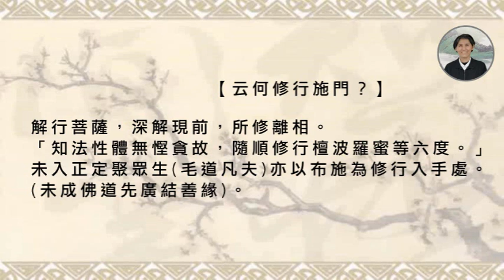31專修班【大乘起信論】第三十一集112/11/08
前文提要：
一念始覺智照至心源，成究竟覺，
當下無明頓盡，稱一切種智。
一切種智所起的不思議業相，如經云：
大海龍王降雨時，悉能分別數其滴，於一念中皆辨了。
至此自利行滿，繼而稱體起用，能現三輪不思議變化：
身能現通，口能說法，意能鑑機，普徧十方，
利益眾生，此利他用勝。

【問曰：虛空無邊故，世界無邊。
世界無邊故，眾生無邊。】
虛空無邊，故世界無邊；
世界是依報，依報不離正報而起。
無邊-沒有盡頭。
眾生-四生六道的眾生，形體不一。
有虛空處皆有世界，有世界處皆有眾生。

【眾生無邊故，心行差別亦復無邊。】
眾生都有心識，心的變化林林總總，不一而足。
由世界談及眾生，由眾生論及心行，看似由大而小，
而所形容的境界卻越顯廣大與複雜。
心行差別-心行指妄心。
眾生心隨情而遷，逐境而生，不一而足。

【如是境界不可分齊，難知難解。】
無邊世界中的無邊眾生的起心動念，
難知難解，為何論云：「一念相應慧，無明頓盡，
名一切種智」，此智起用，無所不知。

【若無明斷，無有心想，云何能了，名一切種智？】
縱有心在，尚且難自知，若無明斷滅，六種染心俱盡，
則無有心想，既沒有心想，又如何能了別這無邊的境，
稱為一切種智呢？
(這是用思惟心，測度如來不可思議智。)

【答曰：一切境界本來一心，離於想念。】
雖然境界無邊，但所有境界的「體」，即是「一心」。
真如離於顛倒想念，並非離於一切境界而別有。

【以眾生妄見境界，故心有分齊。】
眾生不知境由心生，執境為實有，
妄見境界相，對境起種種分別。

【以妄起想念，不稱法性，故不能決了。】
因為執境為實有，對境起分別，於是內為六識所錮，
外為六塵所障，有能有所，有彼有此，心量被局限，
不能契合真如法性，故不能徧知一切法。
(若心起見，則有不見之相；
心性離見，即是遍照法界義故。)
稱-契合。

【諸佛如來離於見想，無所不徧。】
諸佛如來沒有見境界的分別想，契合法性，
故無所不徧，無所不知。
*主觀意識，讓我們看不見真相。
  修行就是修一個簡單心。

【心真實故，即是諸法之性。】
心真實-離於妄想的心體。
離於妄想的真心，即是一切法的自性。
佛云：一切眾生從無始來，生死相續，皆由不知常住真心。用諸妄想，此想不真，故有輪轉。(學道要明辨真心與妄識)

【自體顯照一切妄法，有大智用，
無量方便，隨諸眾生所應得解，
皆能開示種種法義，是故得名一切種智。】
真心能顯照一切眾生虛妄分別之法，有大智用，
可以因機施教，是故得一切種智之名。
(妄不知真，真能知妄。)
補充資料：

一切種智有二義：
(1) 從自證說，一切妄境不離真實心，
所以佛能了知一切妄法，稱法性而知。(無明實性即佛性)
(2) 從化他說，佛以無量方便，隨順眾生的根器而為說法。
眾生所顯現的妄法，不出此法性以外，故佛能稱法性而知，也能稱此法性的徧一切處，去利益十方眾生。

金剛經一體同觀分：
「一恆河中所有沙，有如是沙等恆河，
是諸恆河所有沙數佛世界，如是寧為多不？佛告須菩提：
爾所國土中，所有眾生若干種心，如來悉知。」
真心常住不動，物至即覺。
離開個人的分別計度，便可分別眾生所有知見。

【又問曰：若諸佛有自然業，能現一切處利益眾生者，
一切眾生若見其身，若睹神變，若聞其說，
無不得利，云何世間多不能見？】
前疑佛不能遍知，此疑佛業用不普徧。
自然業-不思議業相。身能現通，口能說法，意能鑑機。
佛法平等，普濟一切，本無親疏厚薄之不同，
既說佛無剎不現身，無時不說法，有神變，
可利益所有眾生，為何眾生難見難聞？

【答曰：諸佛如來法身平等，徧一切處，
無有作意故而說自然，但依眾生心現。】
諸佛法身平等，遍一切處。
自然-由佛的應機示現，並非特意。
佛的現身說法，要依眾生的機感，
而從眾生的心境中顯現出來。

【眾生心者，猶如於鏡，鏡若有垢，色像不現。
如是眾生心若有垢，法身不現故。】
眾生受益不同者，是以其業力深淺輕重而不平等。
眾生迷時，心垢未除，法身不現。
猶如鏡有垢，色相就不能顯。
(其意為貴在眾生之根機也)。

華嚴經云：
「譬如日光普照大地，有目共睹。
  獨生盲者不見，亦復如是」。
古德云：佛如圓月，一月在天，
普照大地，眾生心垢，自不得見。

【已說解釋分，次說修行信心分。
是中依未入正定聚眾生，故說修行信心。】
信是眾行之本，故先信次行。
前述行證，為正定聚眾生而說，此依未入正定聚眾生，
根器鈍劣，發心不定，令生大乘正信，
重說四信五門以為調治。
大乘起信論，對於信心的建立，特為闡述。

【何等信心？云何修行？略說信心有四種。云何為四？】
修行信心分，以信心為本，以種種行去修成此信心。
佛法不外信、解、行、證。初學者重在信。
發心住到十回向，因解起行。
初地以上從行到證，成佛才得究竟圓證。
信為道源功德母，沒信心則不能發菩提心。

【一者信根本，所謂樂念真如法故。】
深信自己本具如來佛性，只要依教奉行，必能證入。(內因)
寶性論云：「不信真如有五種失：
自輕、輕他、執人、執法、起惡見。」
(故發心修行，先信此；不但信還要樂念，才能帶動行。)
樂念-隨喜願求，念念不忘。

【二者信佛有無量功德，常念親近供養恭敬，
發起善根，願求一切智故。】
佛為一切智人，有無量功德，常念親近供養，
自能激發正信善根，願求佛道，以此為目標，
鞭策自己去實現，證入自性佛寶。
信佛法僧三寶，為外緣。

【三者信法有大利益，常念修行諸波羅蜜故。】
大乘佛法乃度生死海之船筏，常念修行諸波羅蜜，
即能到涅槃彼岸。

【四者信僧能正修行，自利利他，
常樂親近諸菩薩眾，求學如實行故。】
僧-指登地以上的聖僧，故云能正修行。
僧能稱性而修，上求佛道下化眾生，
常樂親近諸善知識，如實修學。
三疑：疑己、疑佛、疑法，斷疑生信。
信真如乃內因勝，信三寶則外緣勝，
內外交薰，因緣具足，信心速得成就。

【修行有五門，能成此信，云何為五？】
信心必須以修行來成就。
有信無行，則信不堅；不堅之信，遇緣即退。
故修五行，以成就四信，令其不退。
此五門即六度。

【一者施門。二者戒門。三者忍門。四者進門。
五者止觀門。】
禪定般若，禪慧雙修，合為止觀門。
(止觀一定合修，若不雙修則成邪。)
涅槃經云：定多慧少，不見佛性。慧多定少，見性不了。
定慧等學，明見佛性。

【云何修行施門？】
解行菩薩，深解現前，所修離相。
「知法性體無慳貪故，隨順修行檀波羅蜜等六度。」
未入正定聚眾生(毛道凡夫)亦以布施為修行入手處。
(未成佛道先廣結善緣)。